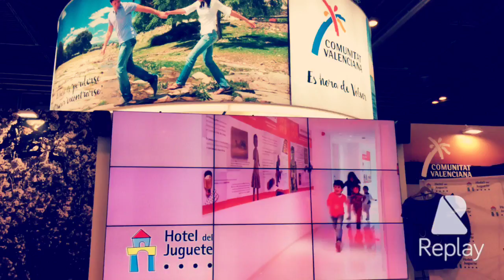Fitur 2016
Sity en Fitur. Feria Internacional de Turismo de Madrid.